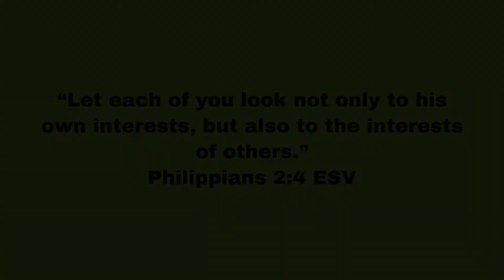Should You Be Loyal During The “TALKING” Stage? For How Long? | Public Interview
Should You Be Loyal During The “TALKING” Stage? For How Long? | Public Interview What y’all think? I’m really curious as to what y’all gotta say about this? 💜

Follow “JasperTooFly" on All Social Medias